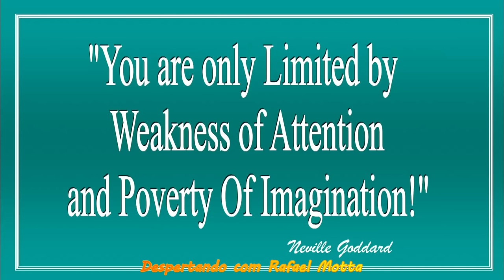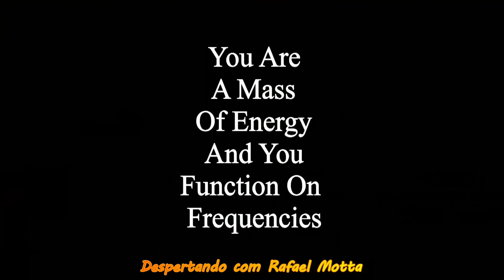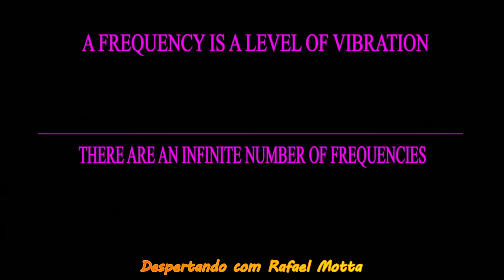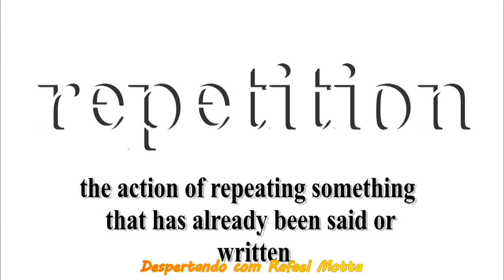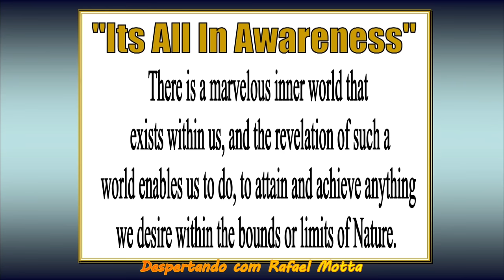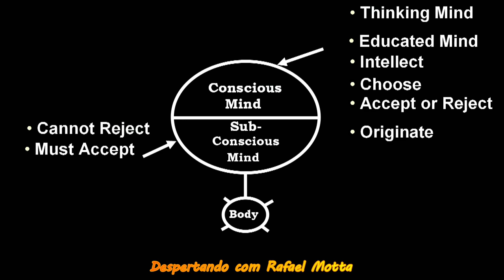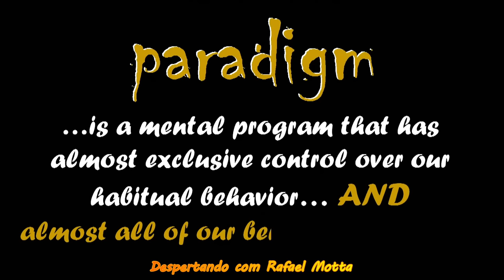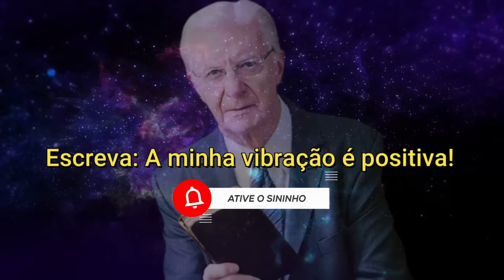A LEI DA VIBRAÇÂO - COMPLETO - BOB PROCTOR DUBLADO ( MASTER CLASS)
Olá, seja muito bem vindo, seja muito bem vinda!
E no vídeo de hoje eu estou trazendo para você uma Dublagem que eu fiz de uma Master Class completa de Bob Proctor sobre A LEI DA VIBRAÇÃO.

* Os Links dos livros mencionados nesse vídeo estão no primeiro comentário fixado.
Bob Proctor foi um autor e Palestrante Canadense de auto-ajuda. Ele era mais conhecido por seu Livro Best-seller do New York Times You Were Born Rich e por ser um colaborador do filme The Secret.  O filme o segredo entre outras obras com sucesso Mundial!
💰 COMO GANHAR DINHEIRO NA INTERNET E TER MAIS UMA FONTE DE RENDA
📚Link dos livros Indicados👇
A CIÊNCIA DE FICAR RICO
QUEM PENSA ENRIQUECE - Edição oficial e original
VOCÊ NASCEU RICO Bob Proctor